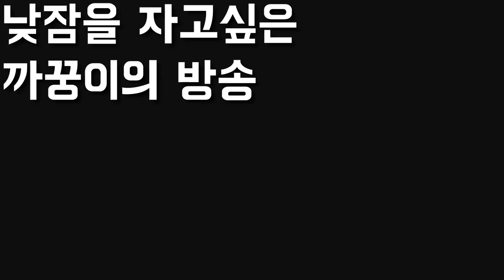시바견과 낮잠을 자 보았습니다 귀여움 뿌셔ㅠㅠ [시베리안허스키(Siberian husky,シベリアンハスキー), 시바견(Shibainu,柴犬),유기견백설]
꿍찌 입술 탐나~